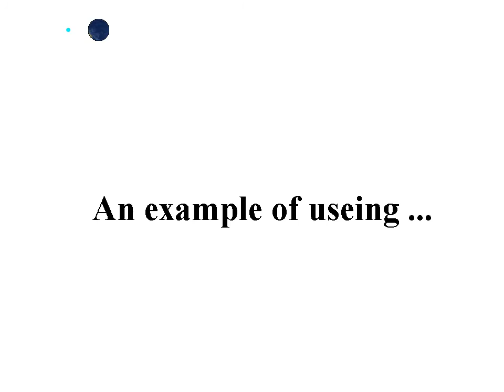M42, Orion Nebula, Oriontågen, Messier 42, 360 degrees, 2010-05-14, freeware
00:04

... Un instant, s'il vous plaît ... :-)

See perhaps also ...